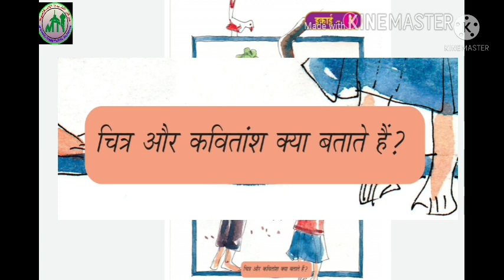Std 6th/ Hindi/ Part- 15/ Oct - 5/ Markaz English School